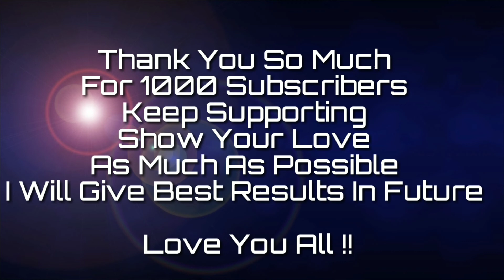Thank You So Much !! For 1000 Subscriber | TechStar Vikrant | Love You So Much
Viewers
Supporters
Share Partners
For This Achievement

This Is Big Deal For Me..
Supporter Please Support As Always You Do
I Will Give Best And Better Result and Videos
In Future